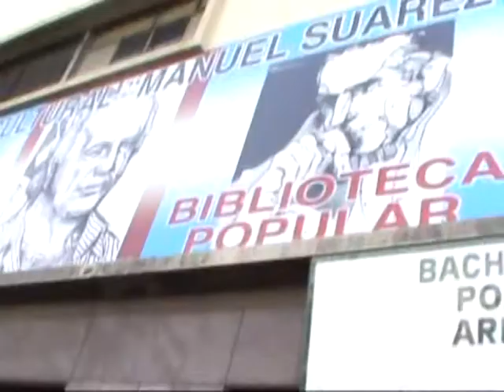10 años del Centro Cultural Manuel Suárez